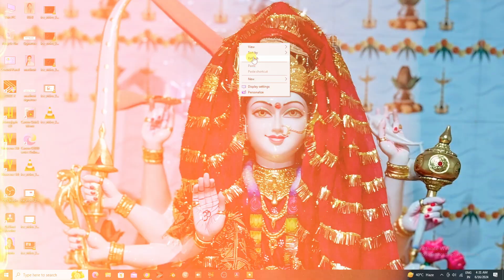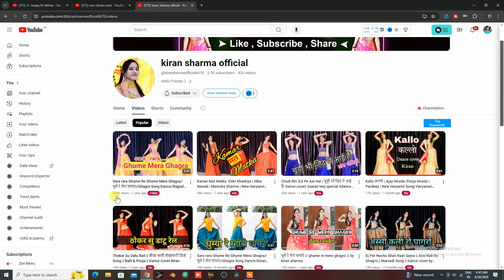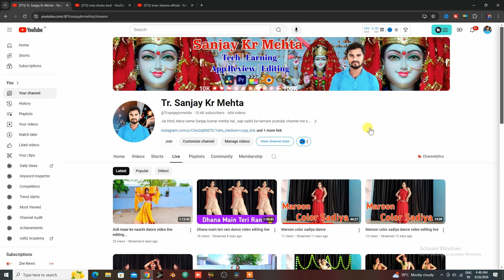Dance video par claim kyo nahi hota hai | dance video par claim kaise karwaye | dance video se paisa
Your Quaries :-
dance video se paisa kaise kamaye
dance video par claim kyo nahi ho raha hai

Transcript